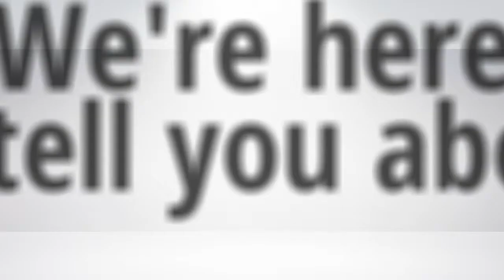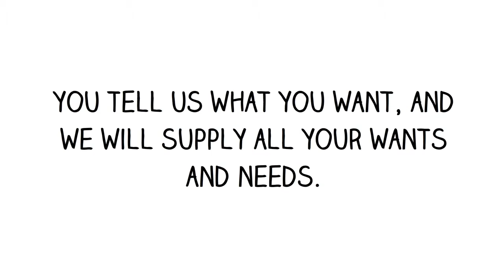SeriousRAGE 2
Promo Video